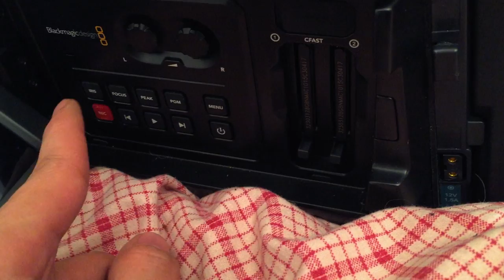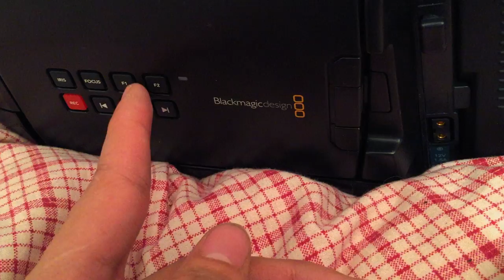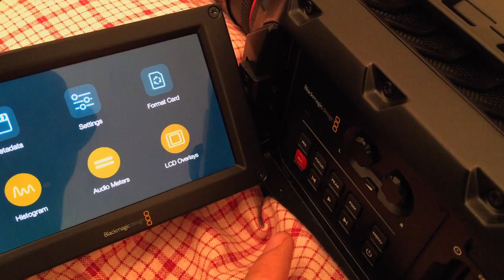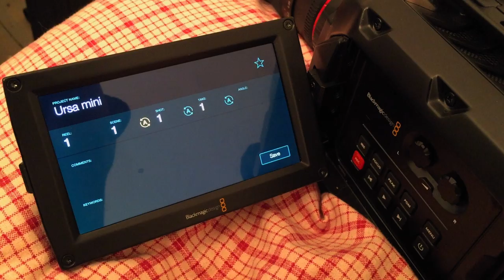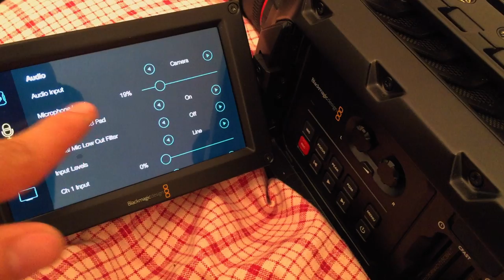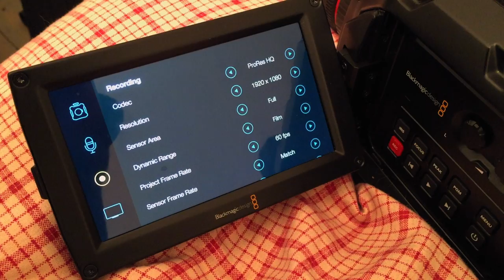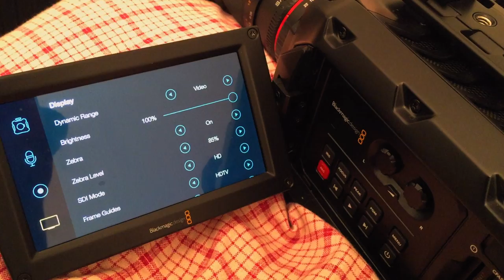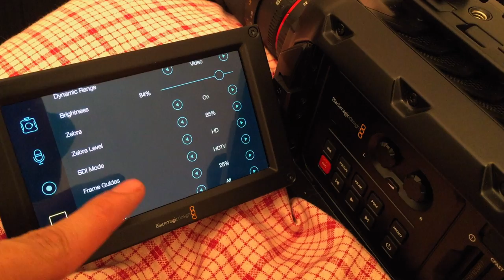Mitt BlackMagic Kamera